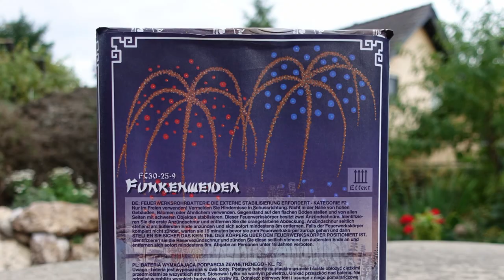Funke Funkenweiden | Gold bis zum Boden | GOLD Batterie für Silvester [Full HD]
Heute im Test: Funke Funkenweiden

Unbeschreiblich dieser Cake. Worten reichen nicht aus um dieses Prachtexemplar zu beschreiben!

* Kamera, Camcorder, Videoequipment:

*2x "3-Flammen-Zigarrenbrenner"

* 2x BESTER Brenner (Sturmfeuerzeug)

KEEP WATCHING.